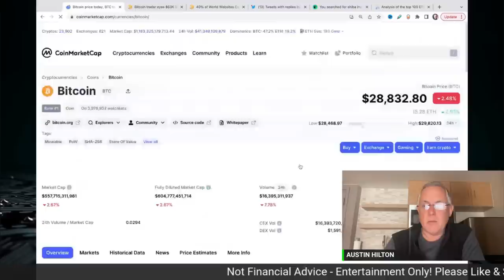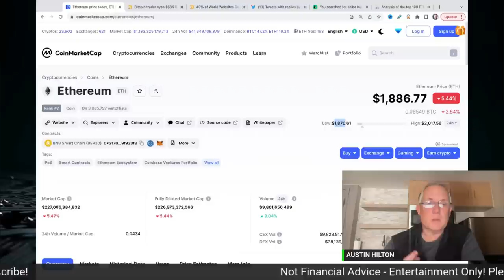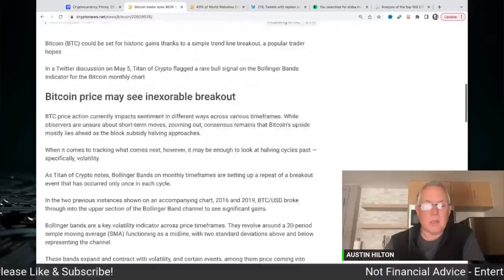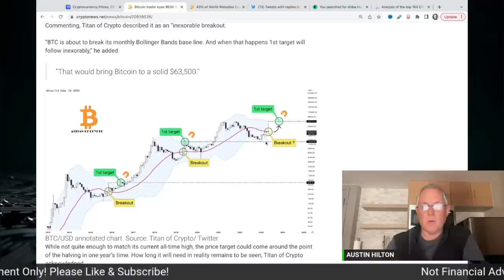BREAKING CRYPTO NEWS! CRYPTO IS DOWN...BUT GREAT THINGS ARE COMING SOON!